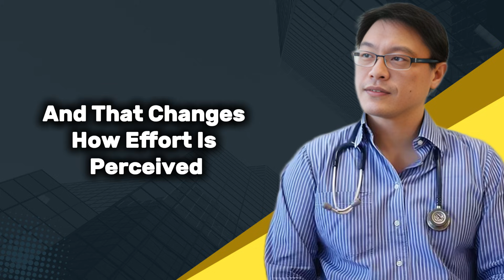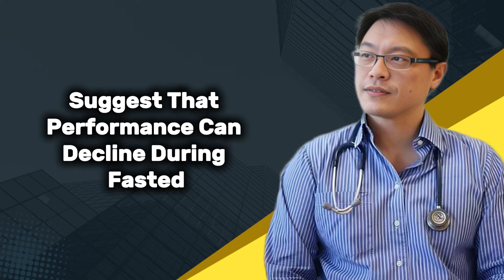What Happens When You Workout While Fasting? (Fasting Benefits) - Dr Jason Fung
🔥 What Happens When You Workout While Fasting? | Fasting Benefits Explained 🔥

Are fasted workouts really better for fat loss? Or is it just a myth? In this video, we break down the science behind working out on an empty stomach and reveal what really happens inside your body. From fat burning to insulin control, energy shifts, and performance effects — you’ll learn everything you need to know to train smarter.

💡 What You’ll Learn in This Video:

How your body switches fuel during fasted workouts

The potential benefits for fat use and insulin sensitivity

Risks and limits you need to watch out for

Practical tips for trying fasted workouts safely

Why fasted training does not guarantee more weight loss

Whether you are trying to burn fat, improve your metabolism, or just understand how your body reacts to fasting and exercise, this video gives you clear, science-based answers.

👍 If you find this helpful, like the video